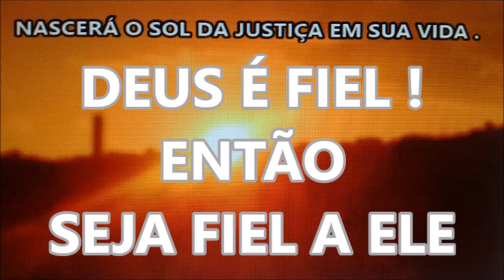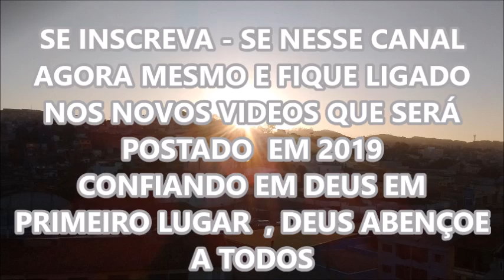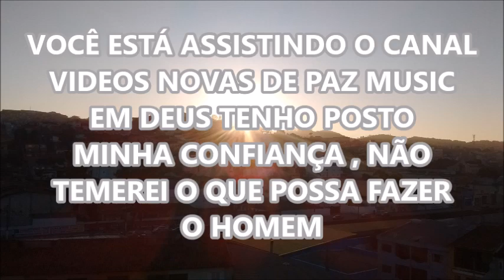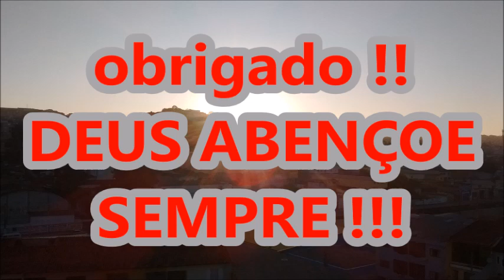SAIA DESSE LUGAR canta FRANCISCO DE JESUS